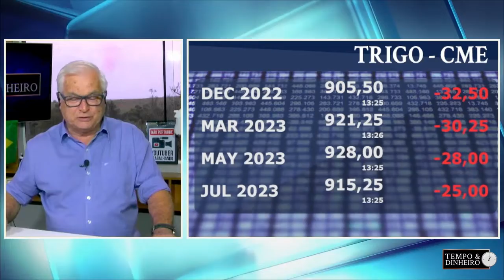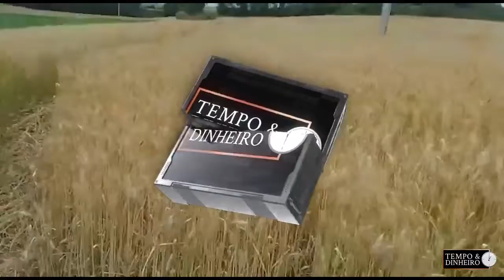Trigo segue forte no Brasil